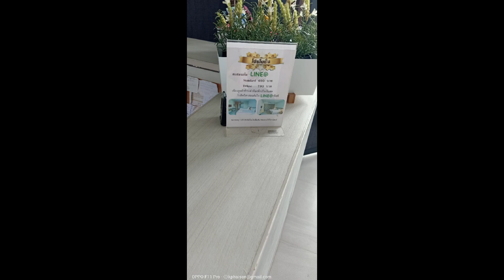รีวิวโรงแรม @sleep นครปฐม ราคาประหยัด ห้องใหม่ สะอาด มองเห็นองค์พระปฐมเจดีย์ น่าพักมากๆ